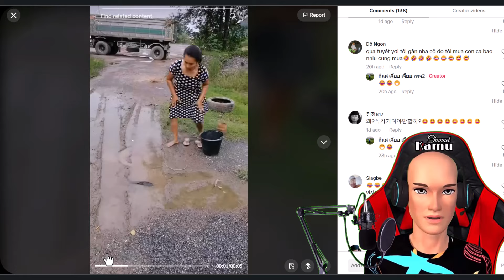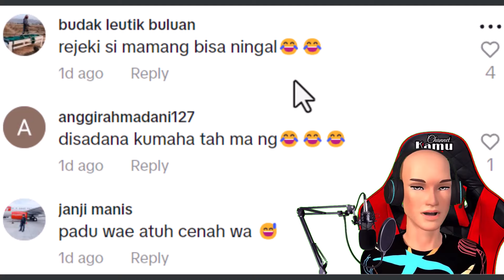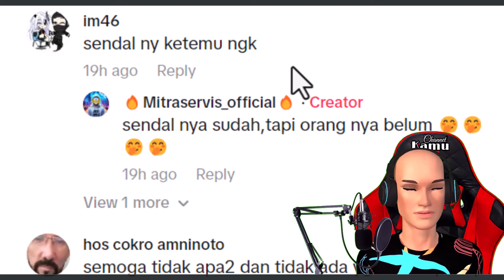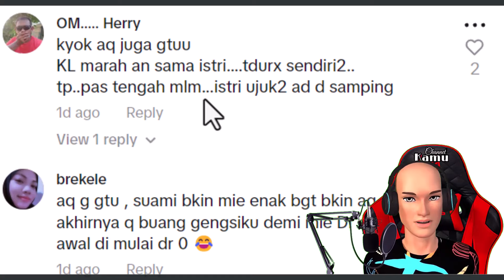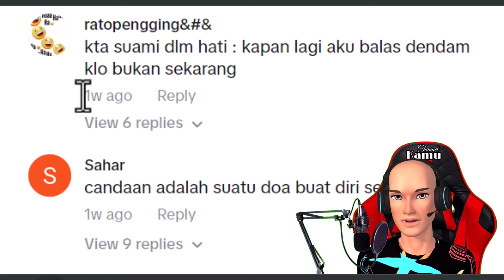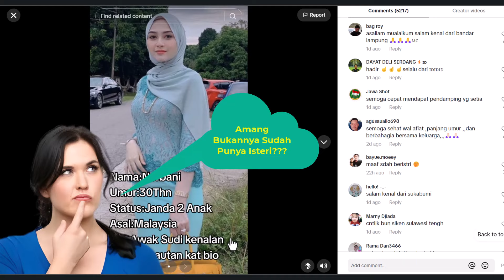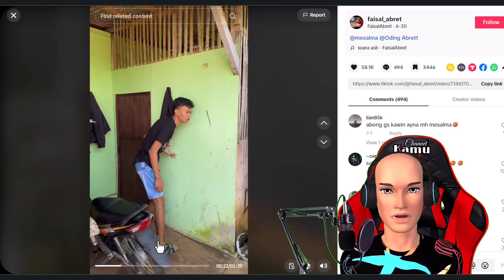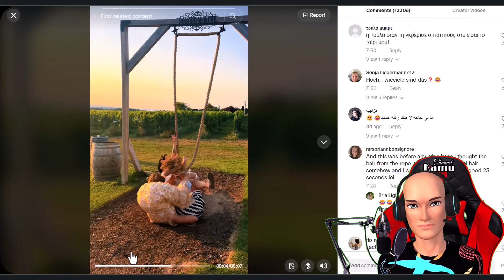VIRAL AWALNYA WANITA INI DIDUGA KORBAN KDRT, PADAHAL SEDANG ADU KHODAM🤣Reaction Meme Kocak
Dalam kesempatan kali ini Susis Channel Kembali Hadir Untuk Menghibur Kawan-Kawan Semua Khususnya Para Susis (Suami Sayang Istri ..😂😂 ) yang Ada di Belahan Muka Bumi Ini. Adapun Tema pembahasan pada kesempatan kali ini adalah mengenai prasangka manusia yang salah karena pikirannya yang suka kemana-mana😂😂 Video Ini Disajikan Dengan Tujuan Hiburan dan Edukasi Semata, Tanpa Mengurangi Rasa Hormat Saya pada Semua Pemilik Konten yang Digunakan Dalam Pembuatan Video Ini. Seperti apa keseruannya? mari simak videonya hingga akhir...Selamat Menyaksikan dan Semoga Terhibur...

Speaker: Susis Channel